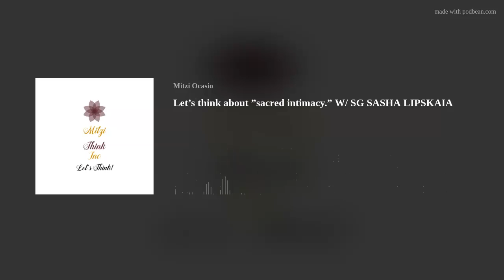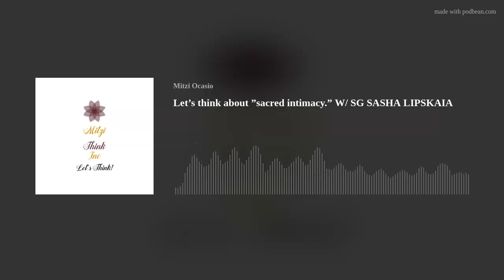Let’s think about ”sacred intimacy.” W/ SG SASHA LIPSKAIA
Let's think about "sacred intimacy." Sasha and I discuss how she relies on intersectional and feminist methodologies, archetypal psychology, performance art, shamanism, bodywork, sacred sexuality, tantra, psycho-spirituality and mysticism to help women heal and learn to reveal and embody their innate magnetism, by going to the core of their feelings, and fall in love with the fullness of who they really are.